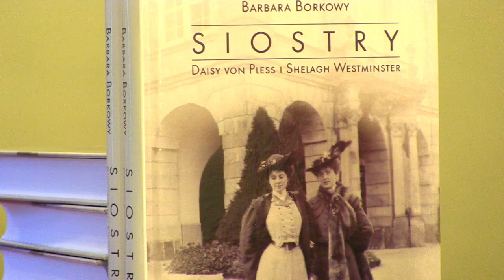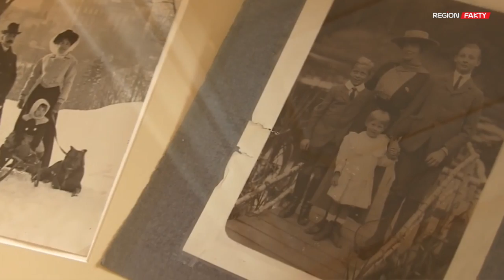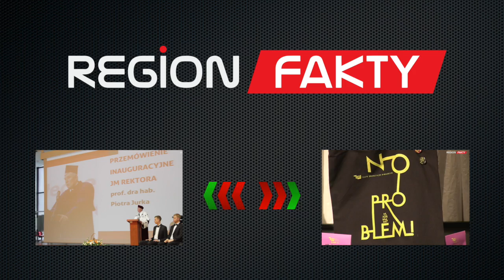Nie tylko Księżna Daisy…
…ale i jej siostra Shelagh są bohaterkami książki Barbary Borkowy zatytułowanej po prostu „Siostry”. W piątek, 30 września w świdnickiej bibliotece zorganizowano spotkanie z autorką, podczas którego nie zabrakło wielu ciekawych anegdot i trudnych pytań.